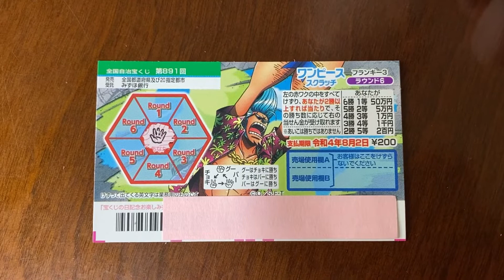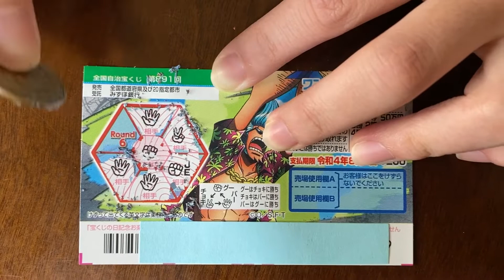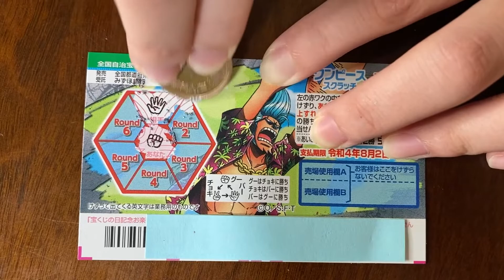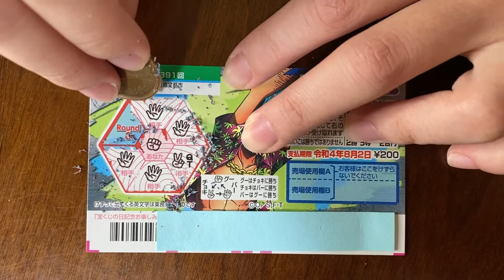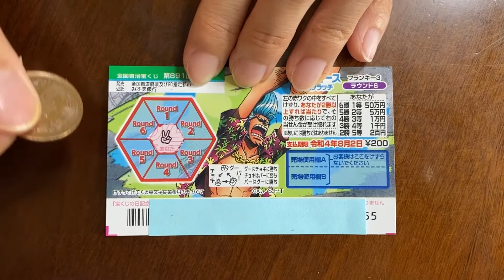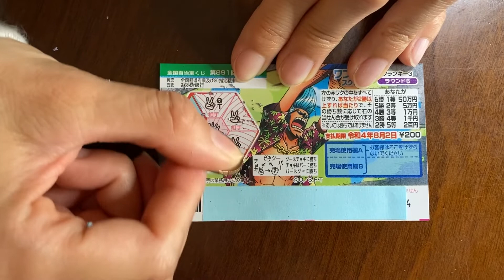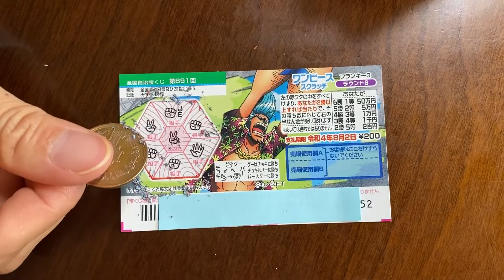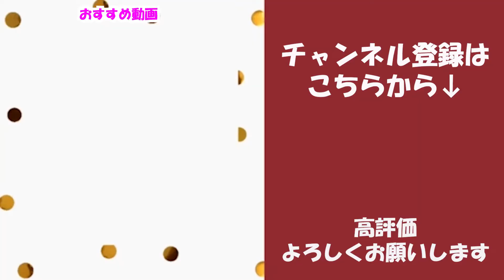【宝くじ】もう1回！奇跡をお願いします！？ｗｗｗ【ワンピーススクラッチ2】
ワンピーススクラッチ フランキー3 ラウンド6
scratch チャレンジしてみました！！

1等 50万円！！2等5万円！
当たりの本数は1等が60本！！！2等が3600本！！！
2等！高確率！！！！！！！！
当選して、夢をみたい！！

自腹総額13,400円！！
黒字にしたいい゛～～～！！！
お願いします～～！！！ｗｗｗ

来週も見て頂けたら嬉しいです♪

三重県 鈴鹿市の劇団　演劇集団 青の会 のYouTubeチャンネルです。

検温・手指の消毒の義務化や換気の徹底など感染拡大の防止対策に取り組んだ上で撮影を行っております。

『TALK and WALK』
クリエイター：かずち

『時計のおもちゃ』
クリエイター：ハヤシユウ